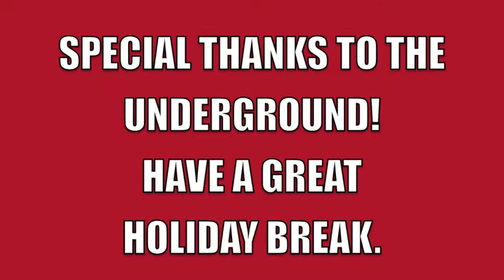The 10th Point @ Silent Night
Knights beat Elk Grove 55-52